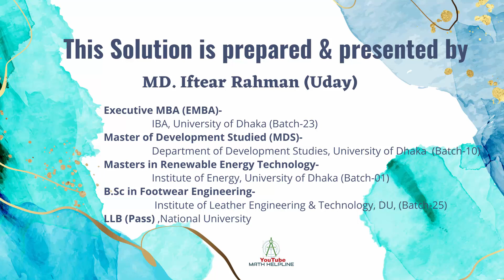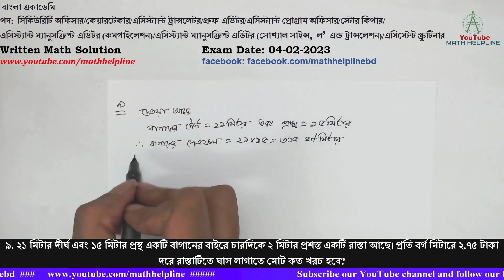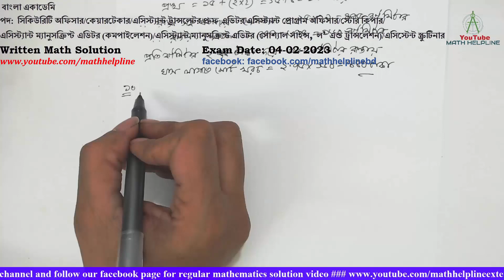বাংলা একাডেমি, পদ: বিভিন্ন পদ Written Math Solution Exam Date: 04-02-2023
বাংলা একাডেমি
পদ: সিকিউরিটি অফিসার/কেয়ারটেকার/এসিস্ট্যান্ট ট্রান্সলেটর/প্রুফ এডিটর/এসিস্ট্যান্ট প্রোগ্রাম অফিসার/স্টোর কিপার/এসিস্ট্যান্ট ম্যানুসক্রিপ্ট এডিটর (কমপাইলেশন)/এসিস্ট্যান্ট ম্যানুসক্রিপ্ট এডিটর (সোশ্যাল সাইন্স, ল’ এন্ড ট্রান্সলেশন)/এসিস্টেন্ট স্ক্রুটিনার
৯. ২১ মিটার দীর্ঘ এবং ১৫ মিটার প্রস্থ একটি বাগানের বাইরে চারদিকে ২ মিটার প্রশস্ত একটি রাস্তা আছে। প্রতি বর্গ মিটারে ২.৭৫ টাকা দরে রাস্তাটিতে ঘাস লাগাতে মোট কত খরচ হবে?
১০. নাসির সাহেবের মাসিক মূল বেতন ২৭,৬৫০ টাকা। বার্ষিক মোট আয়ের প্রথম দুই লক্ষ পঞ্চাশ হাজার টাকার আয়কর ০ (শূন্য) টাকা। পরবর্তী টাকার ওপর আয়করের হার ১০ টাকা হলে, নাসির সাহেব কত টাকা আয়কর দেন?
১১. শতকরা ৮(১/২) টাকা মুনাফায় কত টাকার ৬ বছরের মুনাফা ২৫৫০ টাকা হবে?
১২. m=2 হলে, 27m3 + 54m2 +36m +3 এর মান নির্ণয় কর